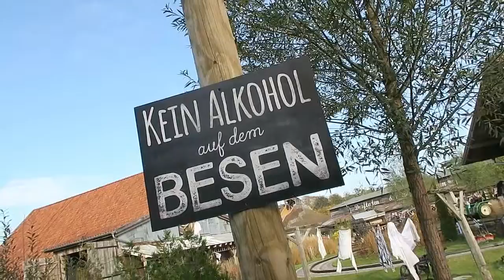Vlog-Clip #091 - STRAWBERRIES & PUMPKINS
We always enjoy going to Karl's Erdbeerhof in Elstal near Berlin. In autum it is still about strawberries there but there is another fruit conquering the locatio - the pumpkin!

Camera: Canon G7X
Software: DaVinci Resolve 12.5